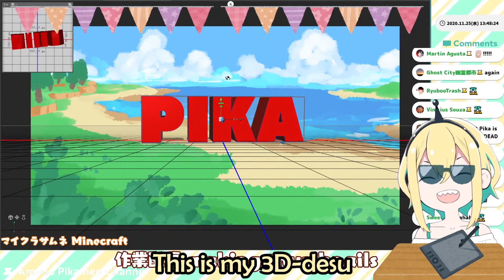Pikamee 3D Reveal?!